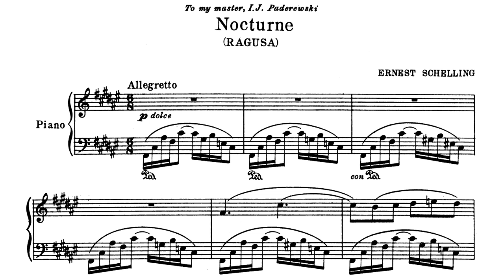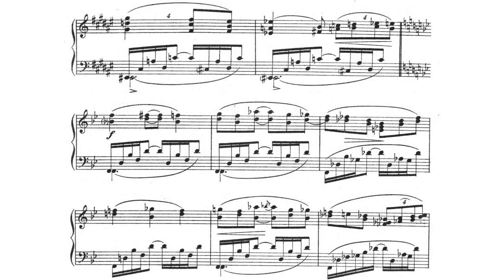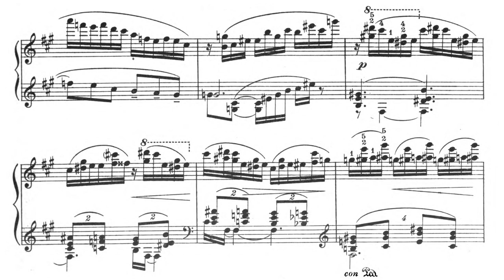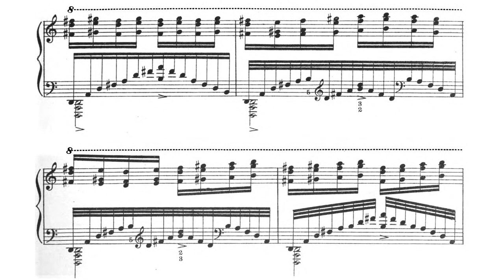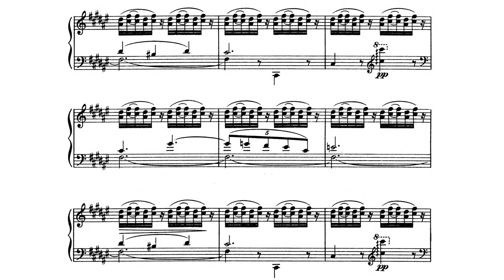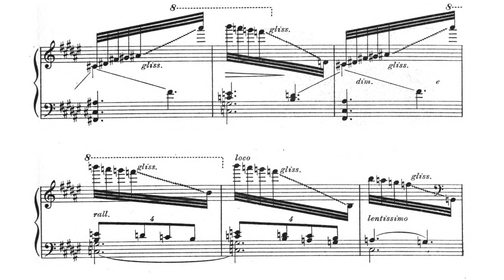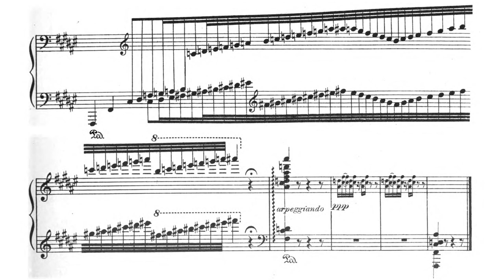[Ernest Schelling] Nocturne "Ragusa" (Score-Video)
Performer:
Mary Louise Boehm